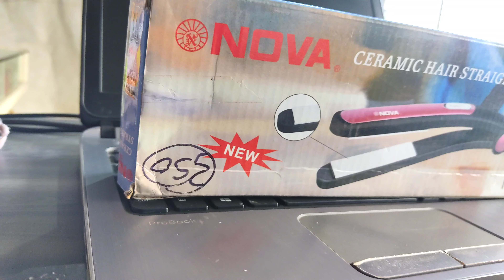Nova ceramic hair straightener unboxing / Best and cheapest straightener / Un Boxing New gadgets